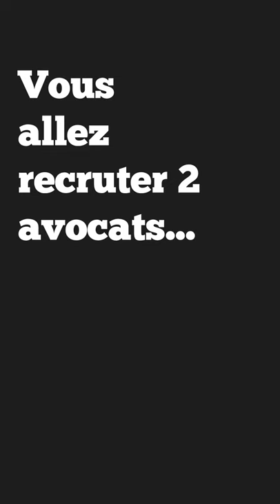Moovijob - Ogier in Luxembourg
Our Luxembourg Local Practice Manager Chantal Trausch talks about Ogier, the kind of talent we're looking for and the many benefits of working in Luxembourg.

Interview was created by Moovijob for the Plug&Work recruitment event in Paris.